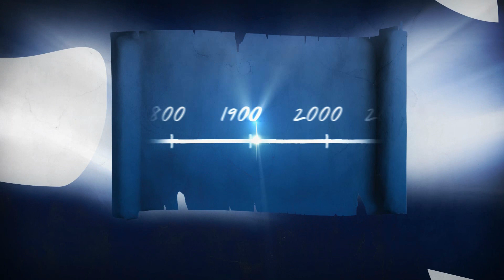Hvem er ham Jesus?? (Dansk)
Har du nogensinde hørt evangeliet ...historien om Jesus? Eller har du hørt det, men aldrig virkelig forstået, hvad det gik ud på?
Denne korte video er for at virkeliggøre for dig, hvad der skete da Jesus gik på jorden -- og med hvilket formål.

Som du sikker ved... for ca. 2000 års siden, blev en lille dreng født. En engel fortalte en unge kvinde, ved navn Maria, at hun skulle føde en lille dreng... og at hun skulle kalde ham Jesus.
Det specielle ved Jesus var, at det var forudsagt, han var Messias. Verden's frelser.
Jesus voksede op som en helt alm. dreng og hjalp sin far i tømrerværkstedet.
Som årene gik og Jesus var omkring 30 år, blev han døbt med vand -- og i samme øjeblik sendte Gud sin Helligånd til Jesus.
Med Helligånden som en del Jesus, begyndte han nu at fortælle om det fantastiske budskab om ubetinget kærlighed -- og hvordan man kunne få evigt liv i himmelen ved at bekende og be' om tilgivelse for sine synder og hvordan man fik fuldstændig tilgivelse igennem Jesus.
Og ved du hvad... han sagde til folk, de skulle omvende sig, for Himmeriget er nær.
Da Jesus forkyndte de gode budskaber, udførte han mange mirakler for at vise sin kraft -- kraften, han havde fået fra sin far, Gud. Ved at SE denne fantastiske kraft begyndte folk at tro på ham.
Blinde mennesker fik synet igen.
.døve mennesker begyndte at høre igen
...lamme mennesker begyndte at gå igen
...og selv døde mennesker rejse sig fra gravene.
Alt det -- for at bevise Gud's kraft og for at bevise, Jesus var Gud's søn.
Disse helbredelser, påstanden om at være Gud's søn og disse fantastiske mirakler, blev for meget for de religiøse lærte jøder,
...så de fangede ham midt om natten -- det ville af med ham.
Jesus kunne flygte, hvis han ville, men for at bevise sin kærlighed til DIG, blev han.

Jøderne besluttede at torturere Jesus, som var han et dyr.
.og herefter slog de ham ihjel, ved at hænge ham op på et kors mellem to forbrydere.
Umiddelbart før Jesus døde, bad han endda Gud om at tilgive de mænd, som korsfæstet ham.
.hvilken en ufattelig kærlighed.
Da Jesus, Guds søn døde på korset, tog han al din sygdom, alle dine smerter og al din synd med sig.

Jorden rystede, og et stort uvejr started. Gud's søn, var død.
Jesus blev begravet I en lånt grav -- og i 3 dage var han død.
Men den tredje dag, blæste Gud liv tilbage i Jesus. Han oprejste sig fra de døde ind til livet -- i kød og blod.
Efter Jesus var opstået, prædikede han på jorden i 40 dage -- og efter det, tog han væk til sin far i himmelen
10 dage efter Jesus tog af sted til sin far, sendte Gud Helligånden til sine disciple ...så de også kunne fortsætte med at prædike, som Jesus gjorde, døbe folk i vand, og efterfølgende modtage Helligånden så også de kunne profetere, helbrede syge i Jesu navn , drive dæmoner ud og fortælle om Jesus -- og hvordan man kunne få et evigt liv i himmelen.
...og det er så her, det hele slutter...

...jeg mener, for mange.

Men nej, det er ikke slutningen, det er først her, det virkelig begynder.

Ser du, det her var ikke bare 2000 år siden -- nej, i dag kan alle, der bekender og beder om tilgivelse for sinde synder, som tror på Jesus som Gud's søn og på opstandelsen af Jesus i kød og blod også for del i al dette. Vi har stadig Helligånden... med den samme kraft, om opvakte Jesus fra de døde. Jesus befalede os faktisk at gå med Helligånden og bla. helbrede de syge og endda gøre endnu større mirakler, end han gjorde.
Hvorfor? For at vise verden, at historien om Jesus Kristus er fyldt med kraft, at han er en levende og kærlig Gud, som vil havde dig til at to på ham som din frelser.
...og ved at se de fantastiske mirakler i dag, kan du næsten ikke gøre andet, end at begynde at tro.

Så budskabet om Jesus Kristus er så rigtigt -- og Helligånden virker... ikke kun for 2.000 år siden, men også I dag.

Indtalt af Andreas S. Henriksen